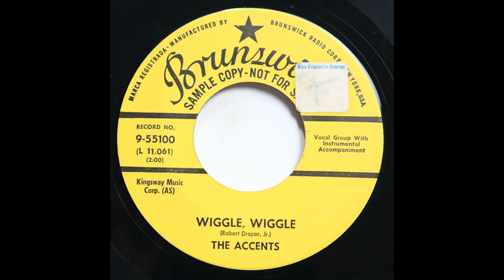Wiggle Wiggle by The Accents 1958